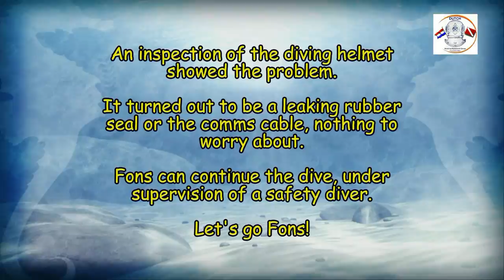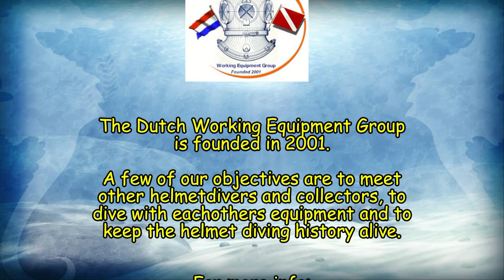DWEG 2015 01 Fons dives his Russian diving suit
During the Dutch Working equipment Group meeting of January 2015, we had several objectives. One of them was to test the Russian diving helmet suit of Fons. It all went very good. Fons can be proud of his new equipment.